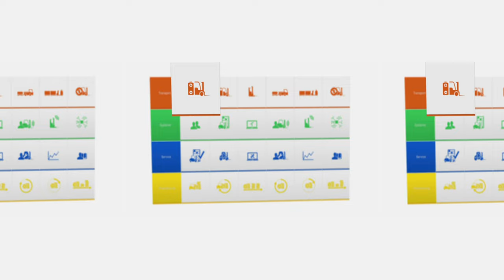STILL 360° experience | Electric Forklift Truck RX 20 Li-ion: Overhead Guard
You’ve never seen our electric forklift truck from this point of view: Take a seat on the overhead guard and experience effective handling up close.

The STILL 360° experience: Experience our trucks as if you were driving them yourself! As soon as the video has started you can grab and move the video by keeping your left mouse key pressed. On your smartphone it’s even more impressive. The display becomes your interactive viewing window that reacts to your movement. If you have virtual reality glasses at hand you can dive right into the driving experience and look around by turning your head.